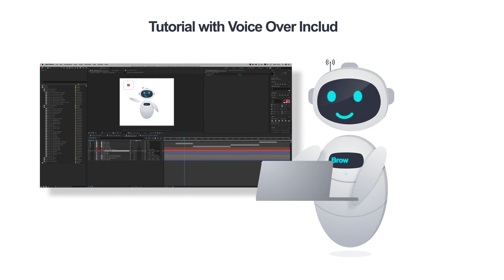Explainer Robots (After Effects Template)